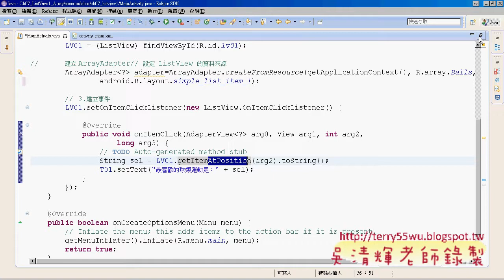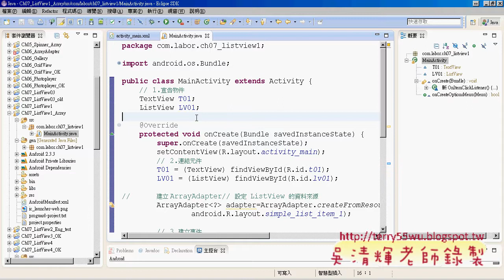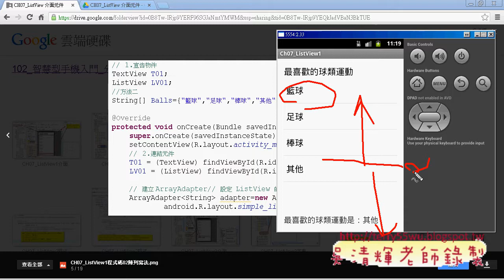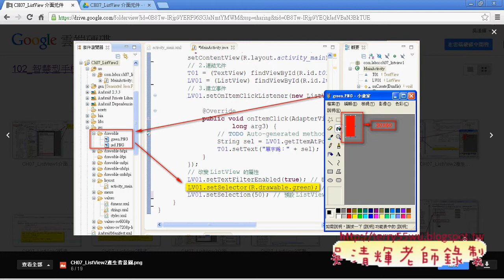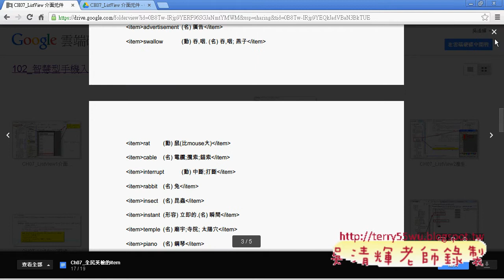04 ListView1兩種方式與ListView2範例解說